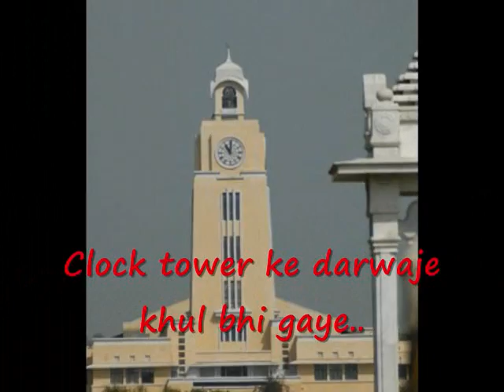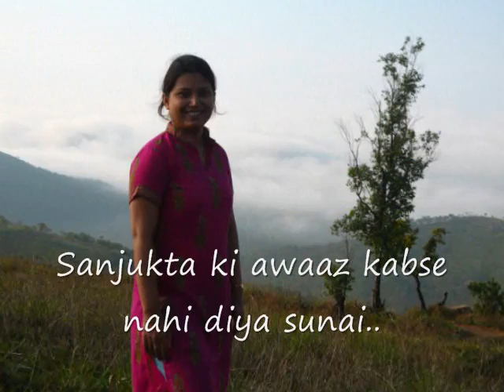WE-20 NOSTALGIA :1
BITS Pilani--WE-20, a Nostalgic collection...